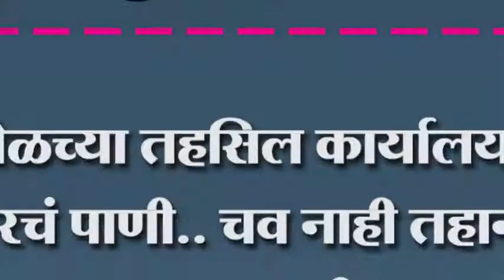शिरोळच्या तहसिल कार्यालयात बोरचं पाणी.. चव नाही तहान भागत नाही.